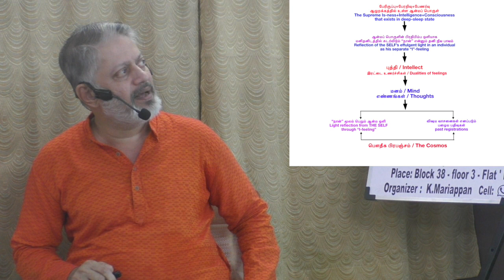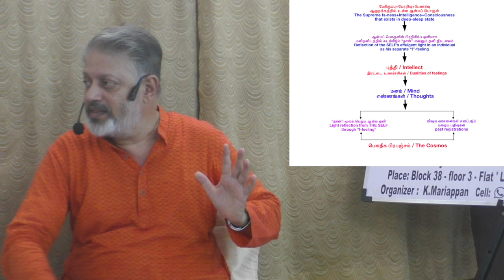Maharishi’s disclosure about secrets of biological life. ரமண மஹரிஷி வெளியிட்ட உயிரியல் ரகசியம்